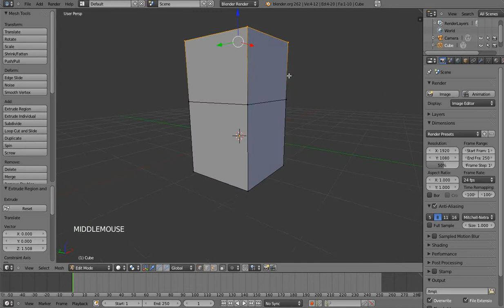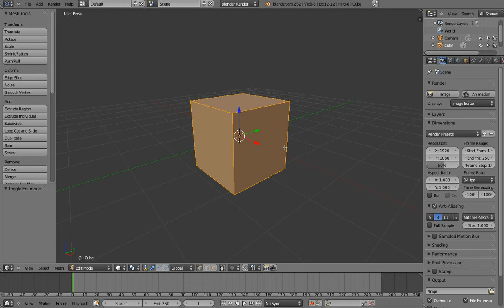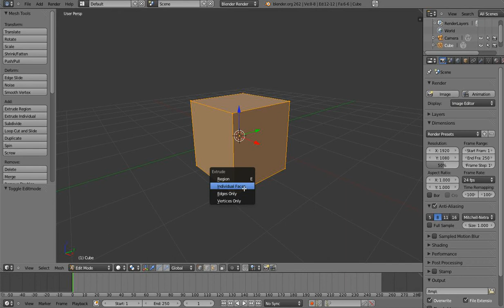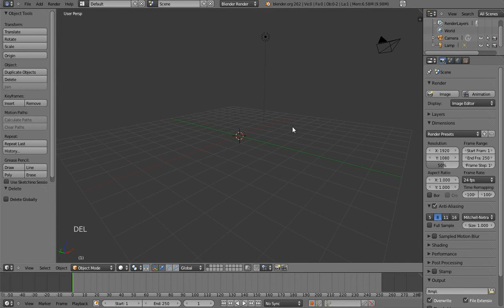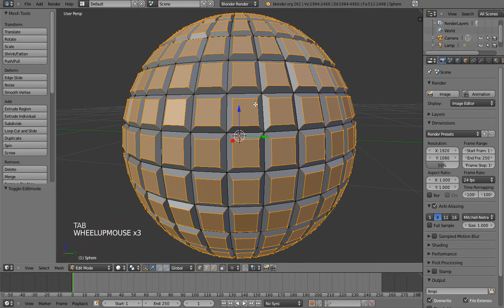Yes We Blend - Tutorial dla początkujących. Extrude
Tym razem pokaże jak działa wytłaczanie czy też "ekstrudowanie" w blenderze.